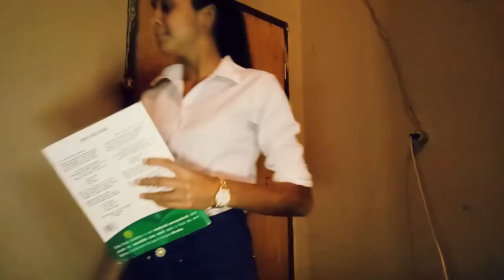Cantoras gospel na escola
Gente é so pra descontrair. 😂🙈
N ficou mto bom mais espero q goste.
Um bjo jo coração d tdos. Deus abençoe vcs.